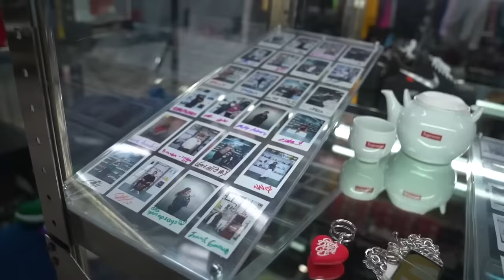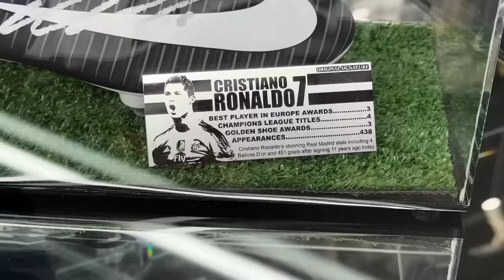LATIN MAFIA COMPRANDO SNEAKERS! Mexicanos partiendo el género 🔥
Inicia la era del nuevo EA SPORTS FC MOBILE este próximo 26 de septiembre, pero puedes ser Fundador desde hoy y recibir grandes recompensas ⚽️🔥FCMobilefundadores

Nota: Recuerda que FC Mobile es una actualización de FIFA Mobile, disponible a partir del 26 de septiembre.